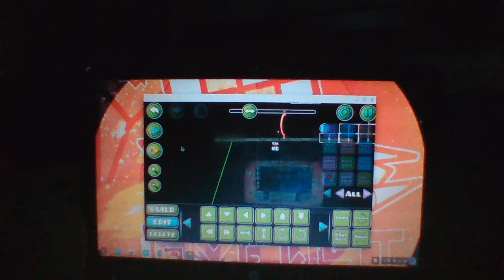Milkshakes Curse Preview #1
hot
to be finished before christmas
or thanksgiving
but tbh my best one so far
~JS